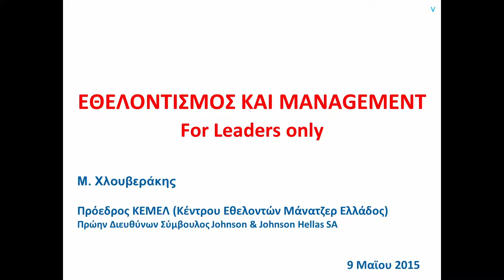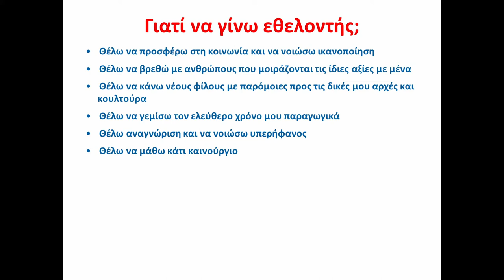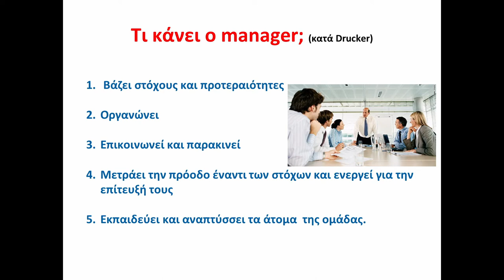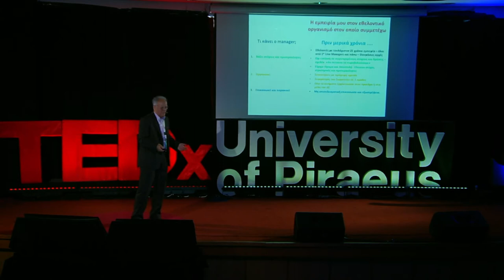Volunteerism & Managment | Manolis Chlouverakis | TEDxUniversityofPiraeus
How can a young person develop hard and soft skills through volunteerism

Manolis Chlouverakis is the president of KEMEL (Center of Volunteer Managers of Greece). He studied Electrician-Engineer at NTUA (National Technical University of Athens) and Economics at the Athens University of Economics and Business.
For 25 years he worked at JOHNSON & JOHNSON, beginning his career at a JOHNSON & JOHNSON Hellas factory in 1979. From 1989 to 1998 he had the position of Chief Executive at JOHNSON & JOHNSON Hellas, while from 1998 to 2003 he worked in Europe and the USA in several executive positions.